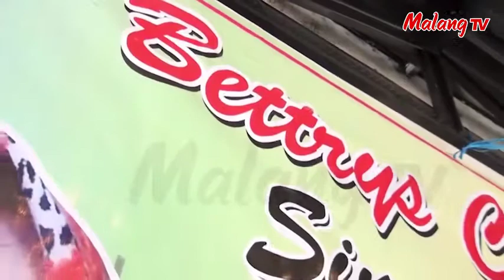[ BINTANG MALANG RAYA ] Gubahanku - Lilis (COVER)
Hubungi:
Komunitas: BETTRYS SINGING CLUB Ingin bergabung bersama kami dalam program Bintang Malang Raya di MalangTV?

Hubungi:
Komunitas: BETTRYS SINGING CLUB